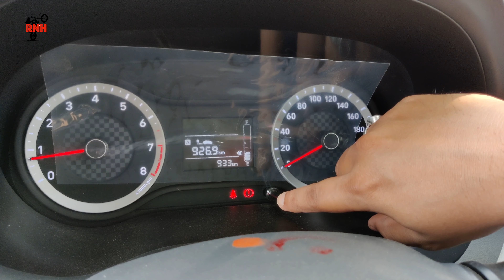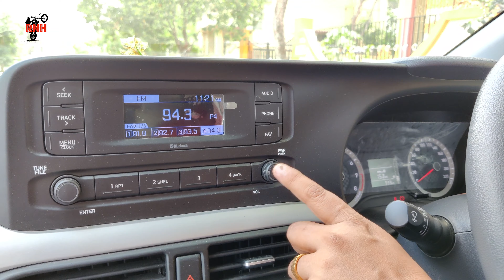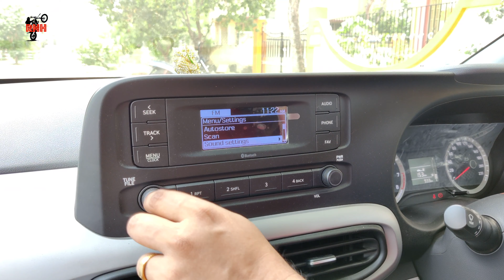Hyundai Grand i10 Nios 2021-Initial 1000km User Review in Bangla (Magna-Aqua Teal-Petrol-Manual)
This video is a review of the All New i10 Grand Nios Magna 2021.

We have completed 933 kilometres with this car so far, and after the first free service of the i10 Nios, I am sharing our initial user experience. This is a 1.2 litre petrol manual, and of Aqua Teal colour.

This car has been purchased from New Alipore Saini Hyundai showroom in Kolkata. Do let me know if you have any queries with regards to the All New i10 or any other Hyundai car - leave your query in the comments section for me and I will get back to you as soon as possible. Thanks!

This video is presented to you by:
Camera: Chandrima Ray Mukherjee
Narration and editing: Susmit Mukherjee